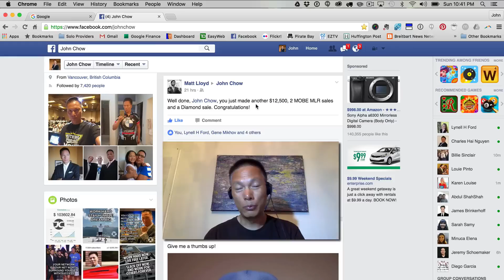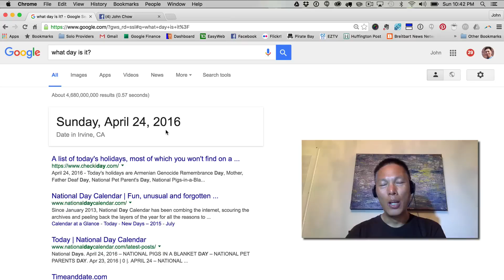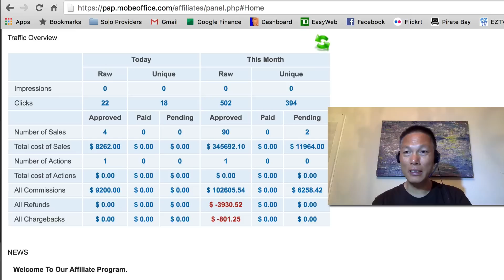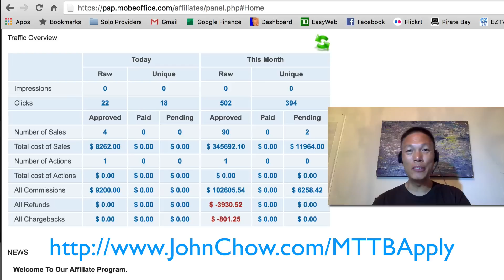My MOBE Earnings So Far This Month - April 1 - 24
I've been getting requests to show my MOBE earnings for a longer period of time than just one day snapshots, so here's my earning so far this month (April 1 - 24). You can get started today by applying This is our 21 step coaching program to give you all the training and tools you need to make your first $1,250, $3,300, and $5,500 online.